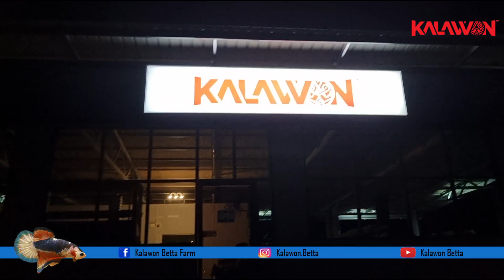Review 9 Ekor Comp Gred Anak/Junior Size dari E'EL Betta Keningau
Ikan manakah yang akan menjadi Best Of The Best

cikidauttt